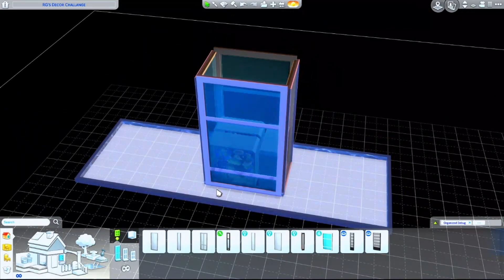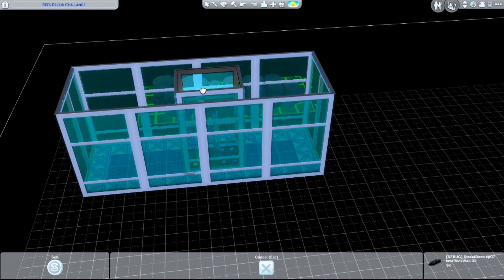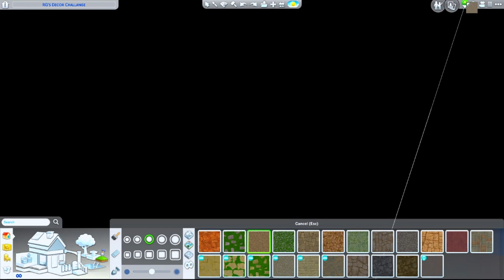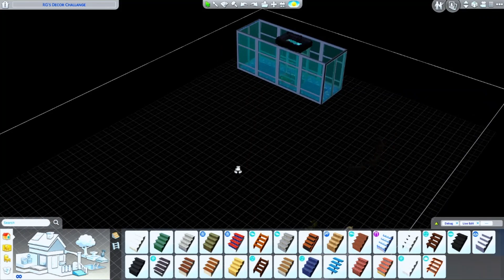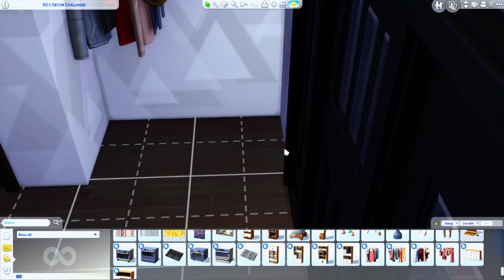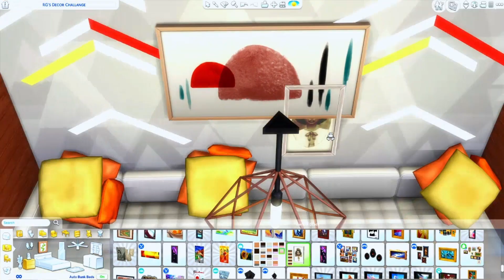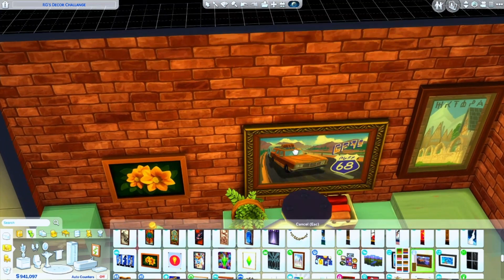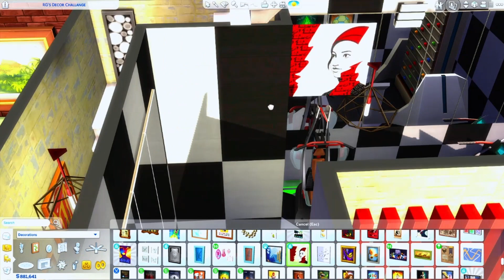THE SIMS 4 | RG'S DECOR NEEDED CHALLENGE | SATISFYING SPEED BUILD [NO CC]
So about 1 year ago now I think🤔 @RGeetect created a redecoration/renovation challenge that I was excited to participate in but my schedule did not allow for me to submit my build on time. Nevertheless, I went ahead and completed the challenge and recorded my progress. It took me way longer than I anticipated to finish the build therefore my speed-build is pretty long, but so very satisfying as you get to watch every step from start to finish including some play-testing in-between. The link to the gallery for the build is down below, I hope you like it and enjoy the video. 😊
What are your thoughts? Do you like the redecoration/renovation I made to the build?

Follow my me on other platforms for updates, and commentary.

Origin ID: EPCreativeMedia

Facebook (I currently have a Let’s Play LIVE Stream on here on weekday evenings at 8pm GMT)